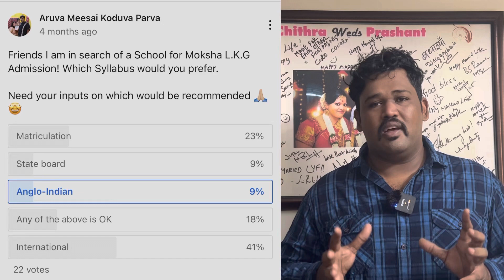Moksha’s first day of L.K.G schooling MY EXPERIENCE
Hello Friends,
This video is all about my search experience on enrolling my kid MOKSHA for LKG school admission in Chennai.

Current pathetic situation is many pay donation starting from THOUSANDS upto several LAKHS for elementary education but from my perspective I am confident that this is NOT OK and I am not ready to go with this option😐

So I did a search for schools which does not accept DONATION and finally got admission in one of them for my daughter🥳

It is not so easy and if you put some effort you could find one! Also do me a favour if you can help me out in finding the school which does not take donation in your area👍🤩

Prashant Tulasi
🌟AMKP FAMILY🌟